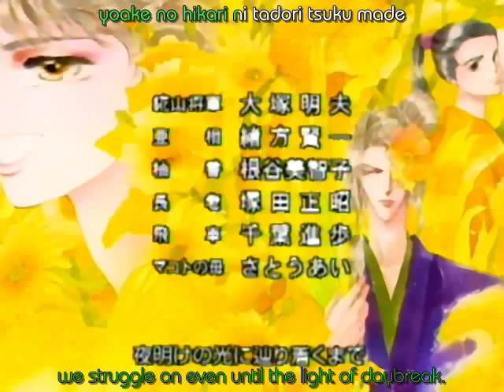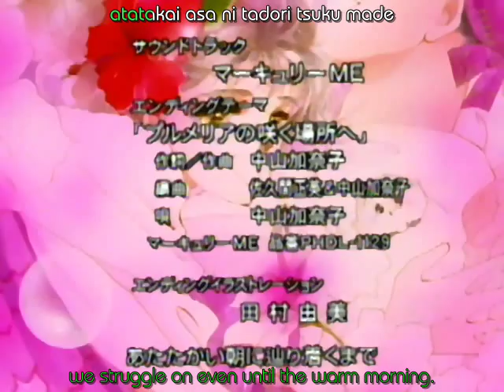Legend of Basara Ending Theme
Song: Plumeria no Saku Basho e- Nakayama Kanako

Side note: Plumeria no Saku Basho e translates to "To the Place Where Plumerias Bloom"